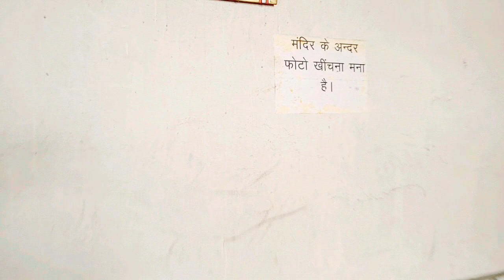बिहार का देवना और देवन वन क्यों प्रसिद्ध है? मेरे साथ ये बच्ची कौन है?क्या हुआ इसके साथ!हे भगवान !